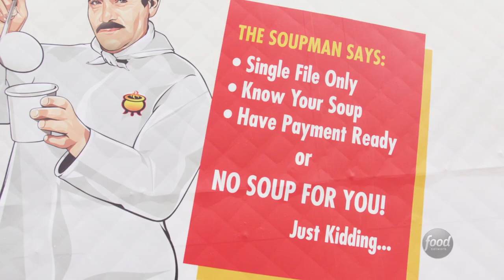I Ate Like We Were on Seinfeld (feat. Devour Power) | Experimental Eats | Food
NO SOUP FOR YOU! Devour Power spends a day eating like they're on Seinfeld.

What would it be like to eat like a cartoon character? What about your favorite celebrity? How about a super-cool decade? We investigate!